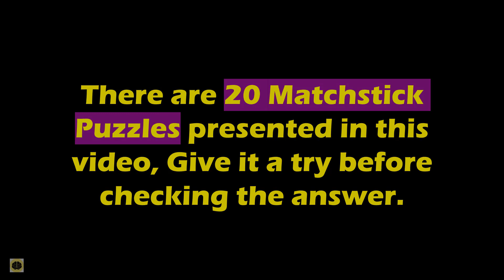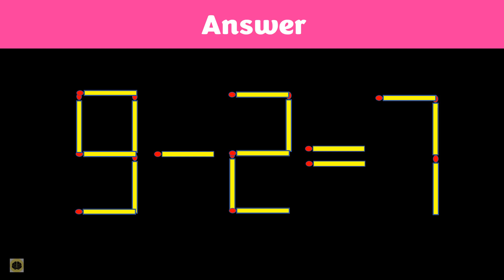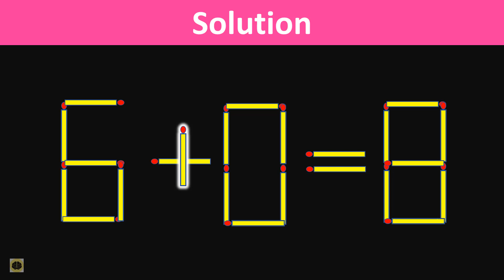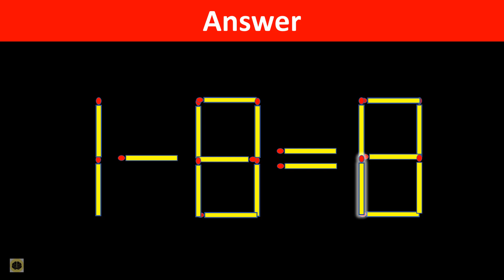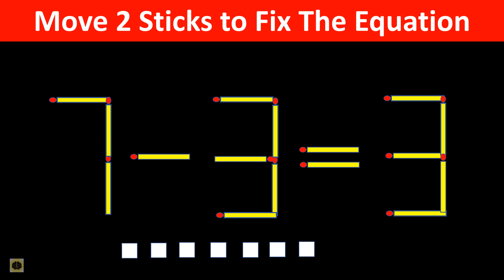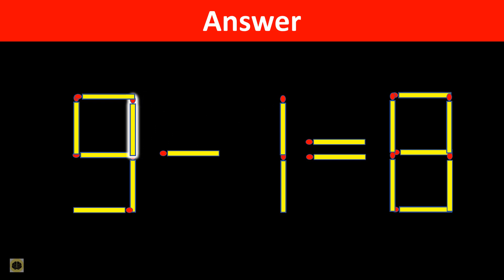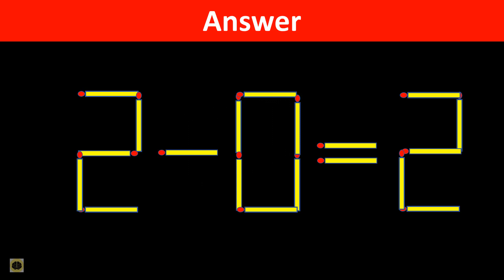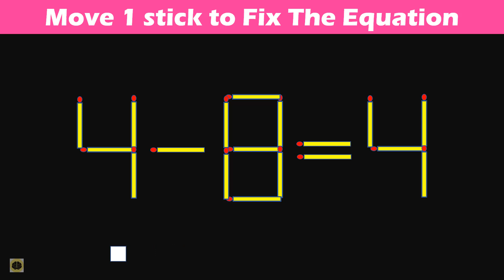Matchstick Puzzle - Move stick to fix the equation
There are 20 matchstick puzzles(fix the equation) presented in this video, give it a try before checking the answer. do comment for any alternate answers.